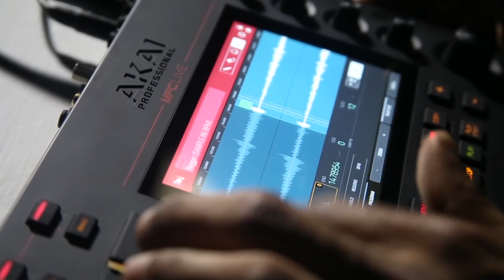AKAI MPC LIVE : Standalone Challenge avec FUSE de 808 MAFIA (vidéo de La Boite Noire)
Fuse du collectif 808 Mafia (Big Sean, Rick Ross, Gucci Mane) s'est prêté au jeu du Standalone Challenge autour de la MPC LIVE.

Découvrez à quel point cette nouvelle génération de MPC est intuitive et facile de prise en main avec la MPC LIVE.

FICHE TECHNIQUE
- 2 entrées et 2 sorties Midi
- 16 Go de stockage intégré (dont plus de 10 Go de contenu sonore premium de sound designers tels que CR2, Toolroom, Loopmasters, Capsun Pro Audio et bien plus encore)
- 2 ports USB-A 3.0 pour clé USB ou contrôleurs Midi